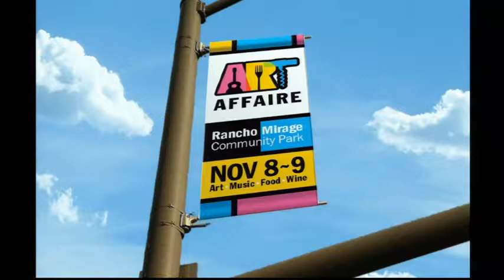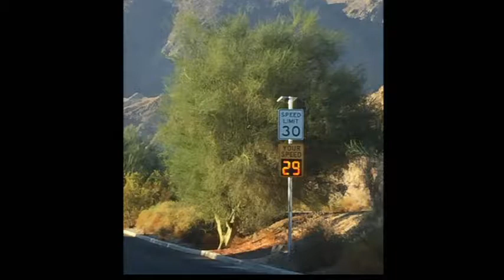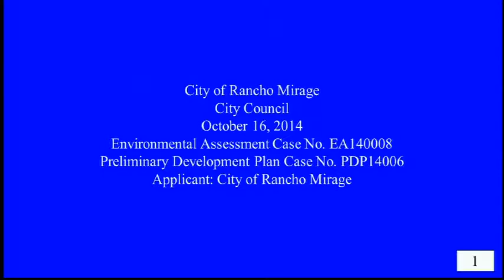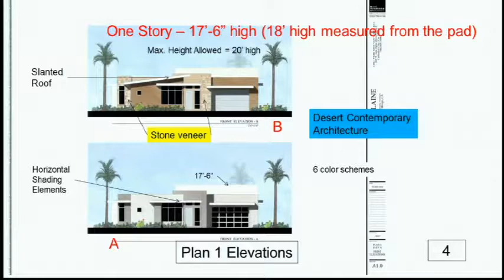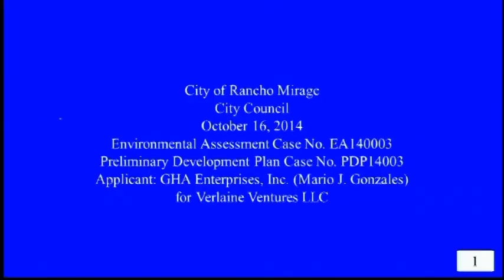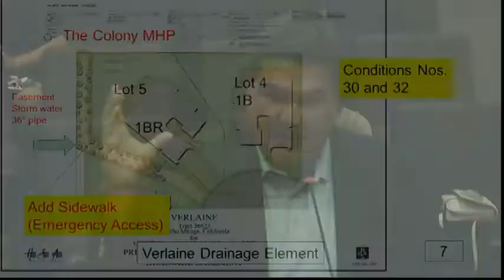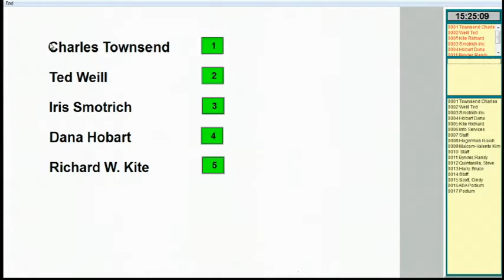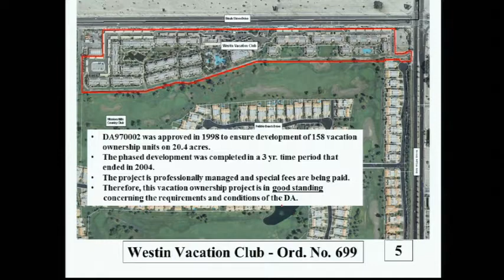Rancho Mirage City Council Meeting of October 16, 2014